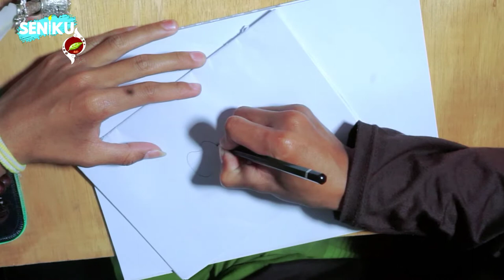How to draw an Apple in pencil - Very simple and easy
This video shows how to easily draw an apple.

how to draw aple, how to draw apple,
how to draw apple logo, how to draw apple phone,
how to draw apple core,
how to draw apple cute,
how to draw custard apple,
how to draw candy apple,
how to draw cute apple airpods,
how to draw apple id,
how to draw descendants apple,
how to make apple dumplings,
how to make apple developer account,
how to make apple dessert,
how to make apple design,
how to make apple drink,
how to make apple dry fruit,
how to make apple donuts,
how to make apple detox water,
how to draw apple emoji,
how to draw eri apple,
how to make apple emoji,
how to make apple earbuds louder,
how to make apple emoji on android,
how to make apple empanadas,
how to make apple earphones louder,
how to make apple earbuds mic sound better,
how to make apple earpods with cardboard,
how to make apple emoji video,
easy way to draw apple,
how to draw an apple,
how to draw apple fruit,
how to draw apple from animal crossing,
how to draw apple from apple and onion,
how to draw apple for kids,
how to draw apple funny,
how to draw maple from gravity falls,
how to draw maple from animal crossing,
how to draw realistic apple for beginners,
how to draw andy's apple farm,
how to draw golden apple fnf,
how do you draw apple,
how to draw apple green,
how to draw golden apple,
how to draw golden apple characters,
how to draw a good apple,
how to draw realistic green apple,
how to draw apple headphones,
how to draw apple how to draw apple,
how to draw human applejack,
how to draw an apple art hub,
how to draw apple iphone,
how to draw apple ipad,
how to draw apple iphone 13 pro max,
how to draw apple in colour pencil,
how to draw apple in photoshop,
how to draw apple iphone logo,
how to draw apple icon,
how to draw apple in plate,
how to draw apple in pencil,
how to draw apple in ibis paint x,
how to make apple juice,
how to draw applejack easy,
how to draw a japanese maple tree,
how to draw kelli maple,
how to draw kashmir apple,
how to draw apple logo step by step,
how to draw apple logo easy,
how to draw apple logo small,
how to draw apple logo on phone cover,
how to draw apple logo in computer,
how to draw apple logo in adobe illustrator,
how to draw apple logo very easy,
how to draw apple logo in photoshop,
how to draw apple logo with compass,
how to draw apple lips,
how to draw apple mango banana,
how to draw apple mango,
how to draw apple mobile,
how to make apple milkshake at home,
how to make apple music louder,
how to make apple music ringtone,
how to make apple martini,
how to make apple murabba,
how to make apple music artist profile,
how to make apple muffins,
how to make apple new id,
how to make apple nachos,
how to make apple navbar,
how to draw apple with numbers,
how to draw in apple notes,
how to make new apple id in new phone,
how to make new apple id in ipad,